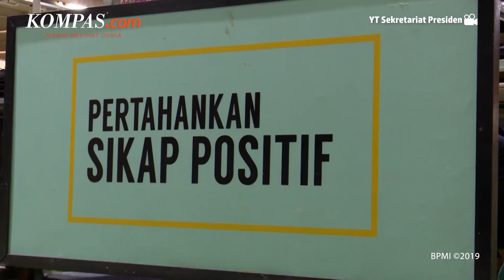Perppu Ciptaker: Pengusaha Bayar Upah di Bawah Minimum Terancam Pidana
KOMPAS.com - Peraturan Pemerintah Pengganti Undang-Undang (Perppu) Nomor 2 Tahun 2022 tentang Cipta Kerja melarang pengusaha membayar upah pekerja di bawah upah minimum. Hal itu tercantum dalam Pasal 88E pada halaman 553 Perppu Cipta Kerja.

Menurut Pasal 185 Perppu Cipta Kerja, pengusaha yang membayarkan upah pekerja di bawah upah minimum dikenai sanksi pidana penjara paling singkat 1 tahun dan paling lama 4 tahun dan/atau pidana denda paling sedikit Rp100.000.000 dan paling banyak Rp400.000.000.

Dalam Pasal 88C ayat (1) Perppu Cipta Kerja disebutkan, gubernur wajib menetapkan upah minimum provinsi. Selain itu, gubernur dapat menetapkan upah minimum kabupaten/kota, seperti tercantum dalam Pasal 88C ayat (2).

Penulis Naskah: Elisabeth Putri Mulia
Video Editor: Menika Ambar Sari
Produser: Firzha Ananda Putri